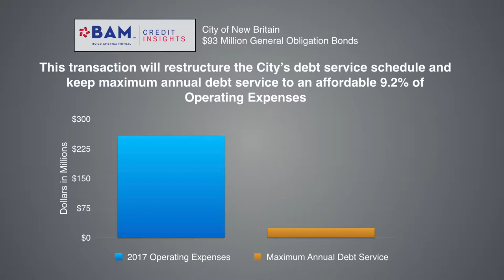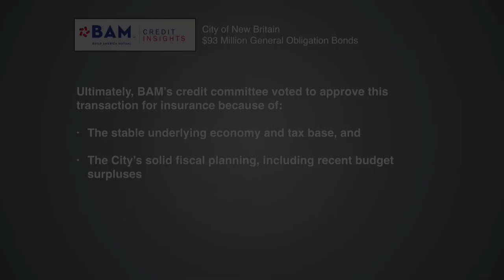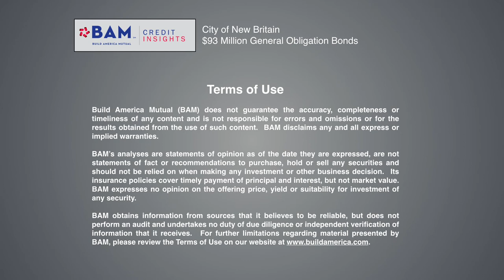How one Connecticut city is managing its cost base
New Britain, Connecticut's new bond issue will help city leaders maintain affordable property tax rates as they also work to foster additional new development. Learn how BAM's analysts reviewed the transaction and ultimately approved it for insurance.